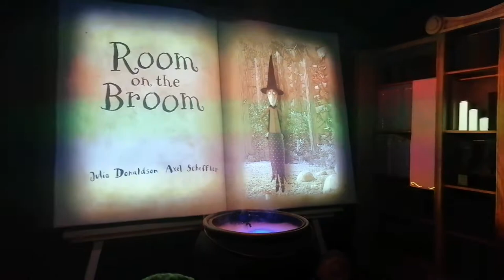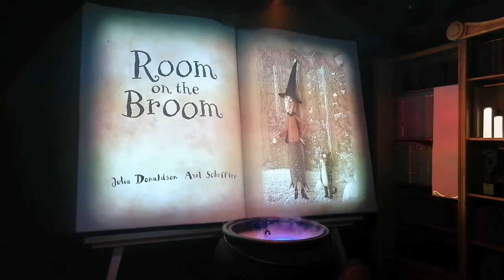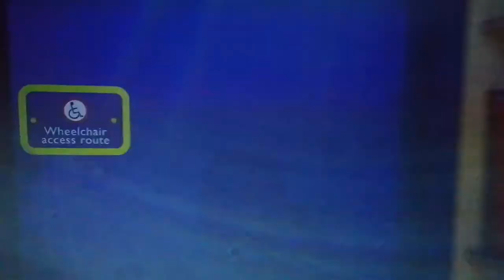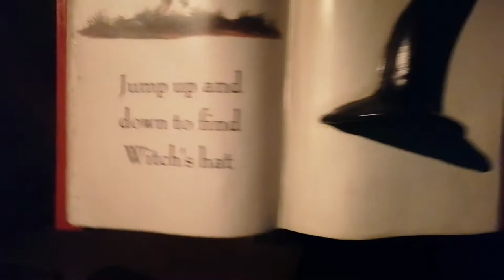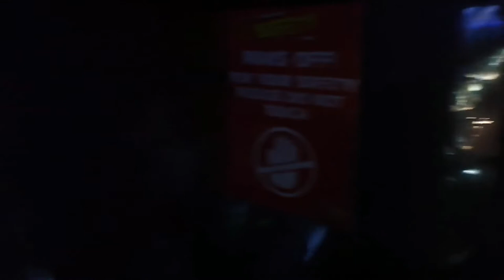ROOM ON THE BROOM FULL POV AT CHESSINGTON WORLD OF ADVENTURES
The full walk through of room on the broom at Chessington world of adventures